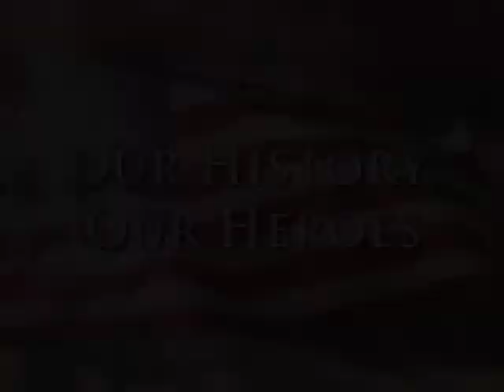Our History, Our Heroes - Jay Clyde Fox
"Our History, Our Heroes." These videos feature interviews and stories from Alexander County Veterans that served in WWII, the Korean War, Vietnam, and the Invasion of Afghanistan.